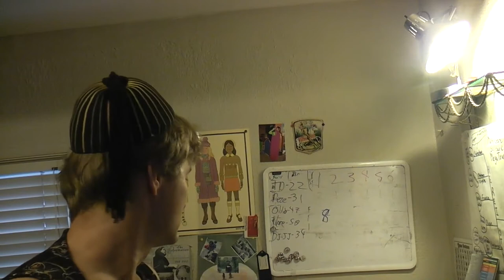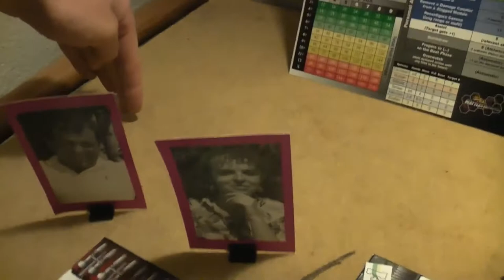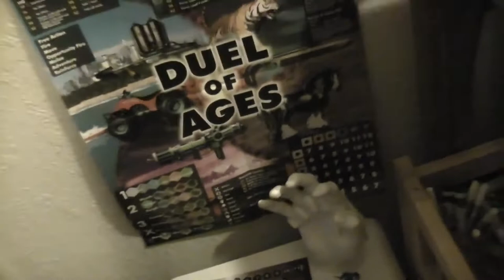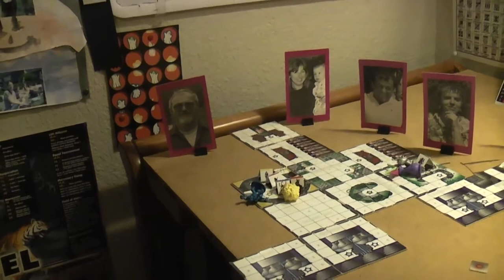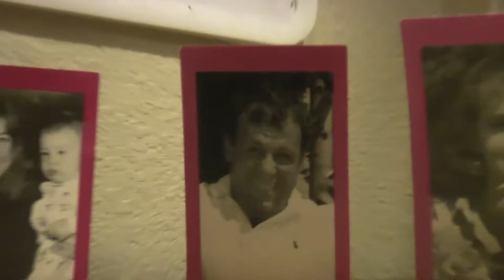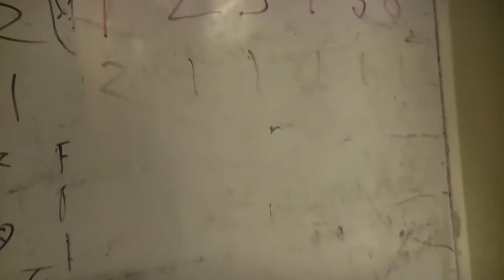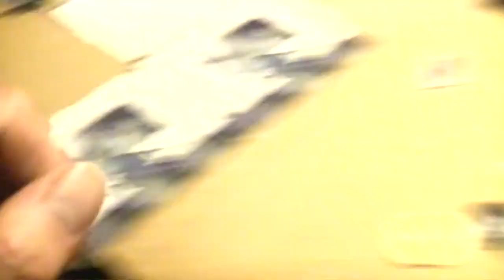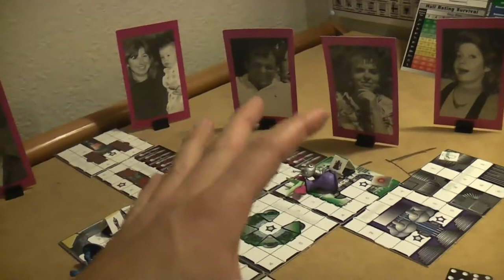Bot Wars 01-003